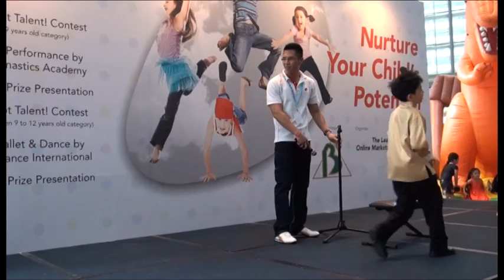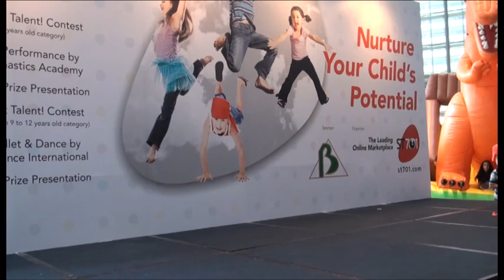2011 My Kid's Got Talent! - Timothy Cheng (2nd runner-up)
Timothy won the third prize in the 9 -12 years old category for his virtuoso performance on the erhu at the contest finals on 16 April 2011. For photos of the event and more,